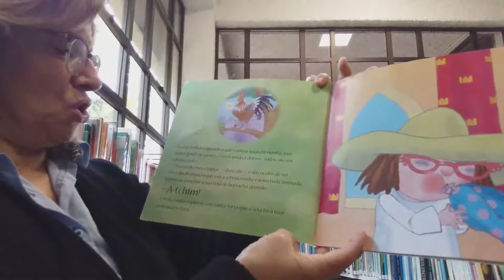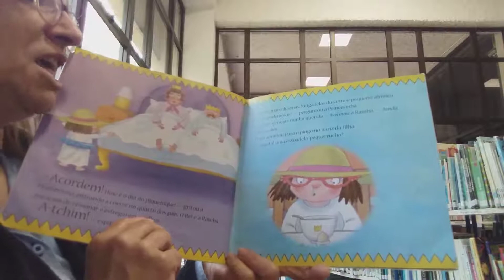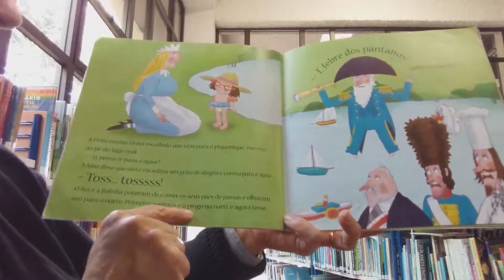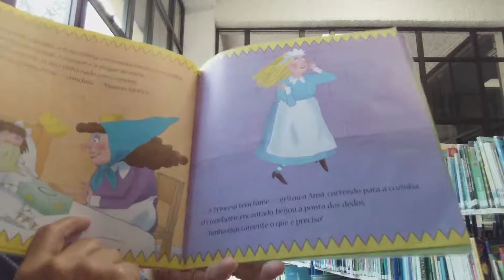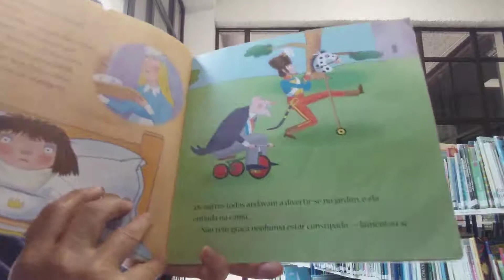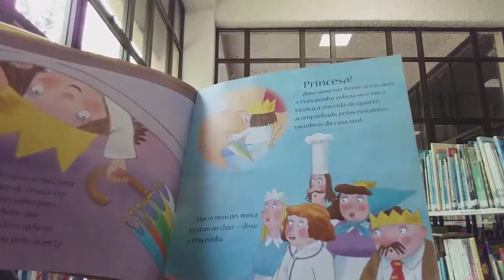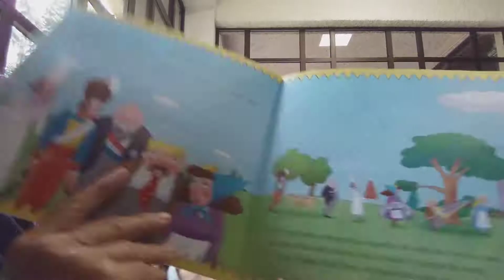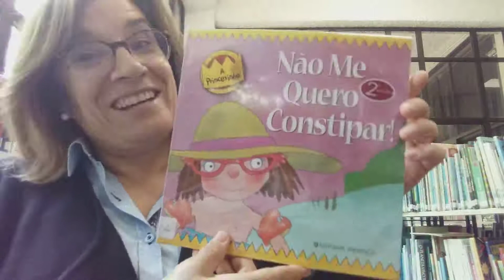Não me quero constipar de Tony Ross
Contado por Helena Amaral